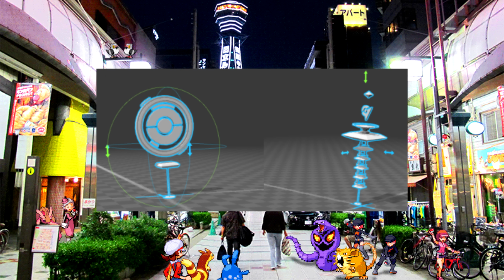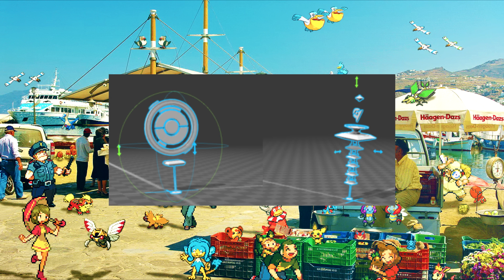Pokemon Go Ovos, Fósseis e Terrenos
Pokemon Go Ovos, Fósseis e Terrenos. Grandes novidades com entrevistas feitas junto aos jogadores do BETA! Muita coisa legal e importante sobre este jogo incrível que com certeza vai ser um sucesso! Entrevista em inglês feita pela SilphRoad muito top!

PokeAmigos!

Tem notícias frescas que ainda não foram postadas aqui?